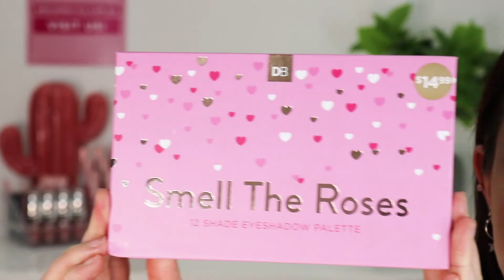Glowing Skin & Eyes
Makeup artist and DB Babe Amanda shows us how to perfect beauty using our limited edition Spotlight Strobe & Contour Palette and our Exposed 20 Shade Eyeshadow Palette.

Sign-up to our newsletter and be the first to find out about new products, promotions and more

ABOUT DB COSMETICS:
We are an Australian owned, affordable, 100% Certified Cruelty Free and Vegan makeup range.